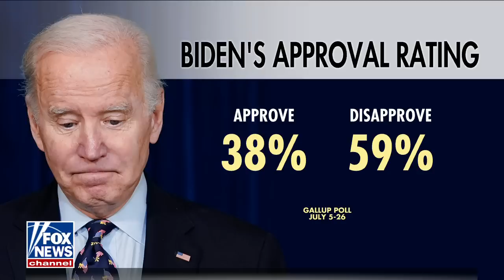Dem rushes to CNN to apologize to Biden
‘Outnumbered’ panel discusses Democrats are hesitating to show support for Joe Biden's re-election.